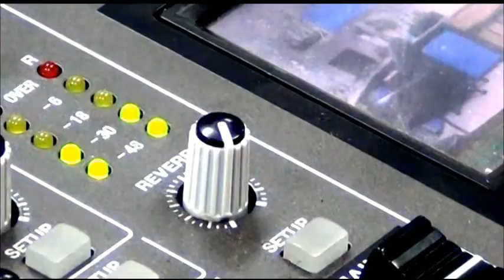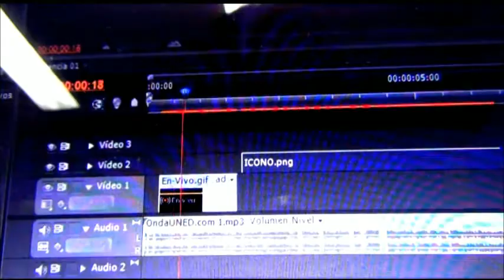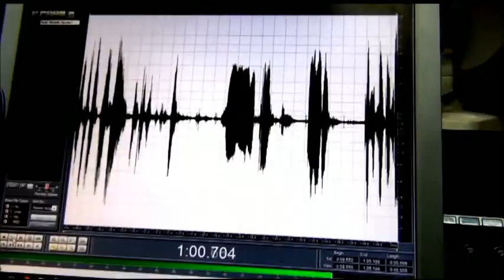Webinar: Restricción Sanitaria Vehicular - Lic. Oscar Araya, Director Escuela de Tránsito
Webinar: Restricción Sanitaria Vehicular - Lic. Oscar Araya Durán, Director de la Escuela de Capacitación de Tránsito